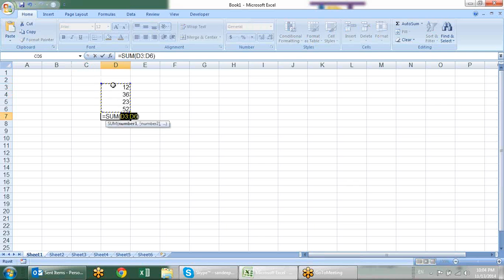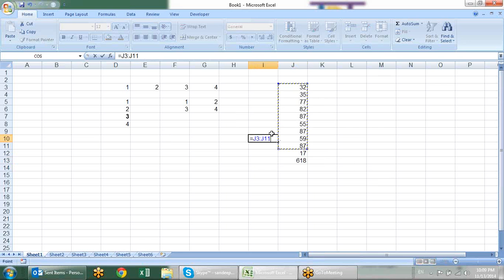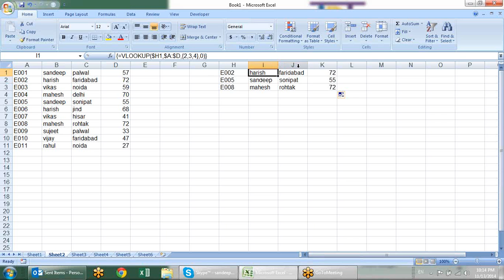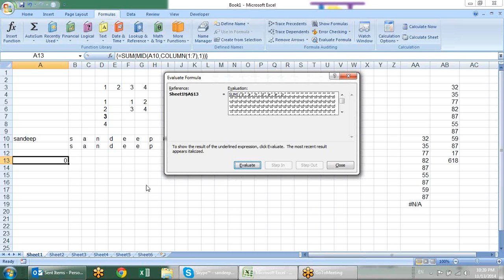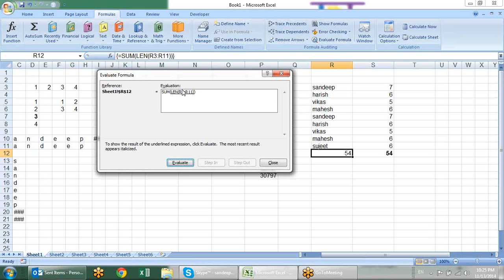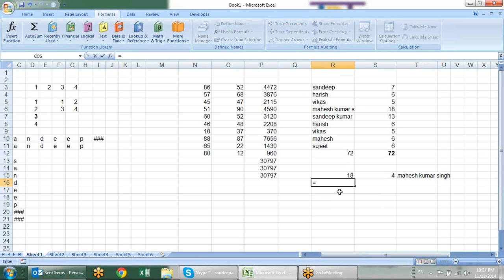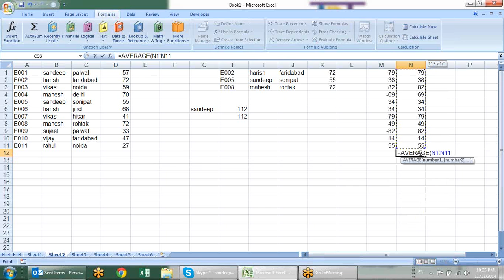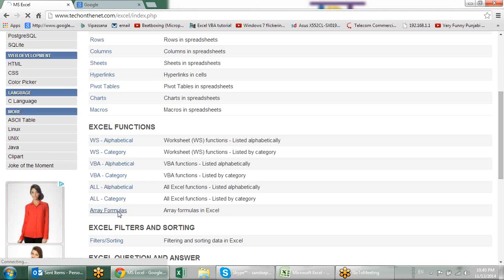Microsoft Excel Training